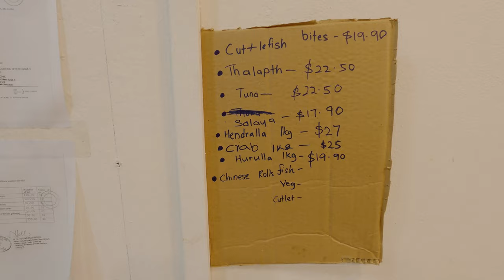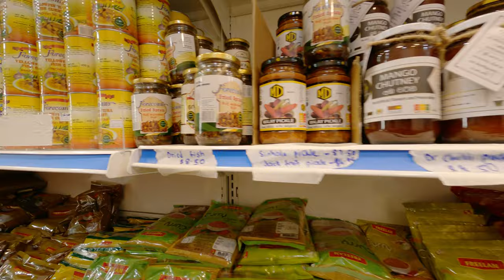Buy Sri Lankan food from Singapore 4K - ලංකාවේ කෑම ජාති ගන්න නම් සිංගප්පූරුවේ යන්න ඕන තැන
Buy Sri Lankan food items in Singapore.
ලංකාවේ කෑම ජාති ගන්න නම් සිංගප්පූරුවේ යන්න ඕන තැන. ආසිරි අයියාගේ කඩේ තමයි ඉතින්. ලිට්ල් ඉන්ඩියා වල තමයි තියෙන්නේ. විනාඩි හතරක් විතර පයින් යන්න ඕන කෝච්චි ඉස්ටේසොන් එකේ ඉදලා. ගිහිල්ලා බලන්න ...
Chapters
00:00 - Start
00:50 - Little India MRT station
01:59 - Junction 1
02:53 - Junction 2
04:00 - Dickson Road crossing
05:42 - Buy goad if you want
06:19 - Enter inside
07:19 - Buy Tuna
08:09 - Akmale pani(seetha kandukern genapuwa)
09:26 - Dry Fish
10:32 - Asiri crew
11:00 Pay and go
Asiri Trading Sri Lanka Food City Located at 31-1 Upper Dickson Road, Singapore - 207490